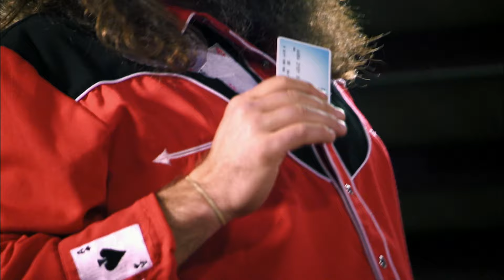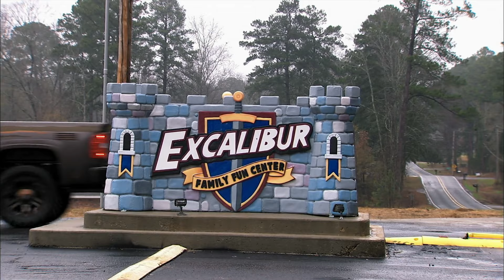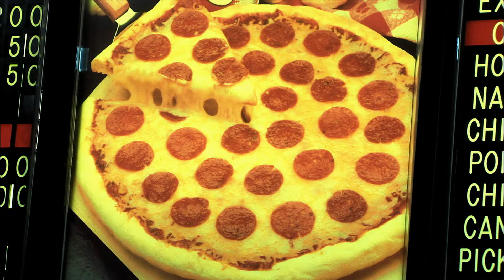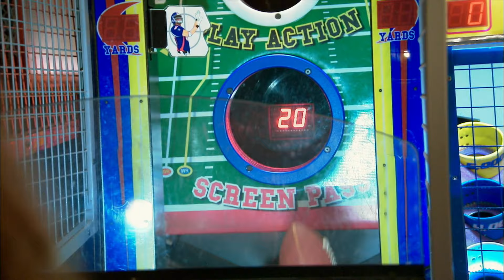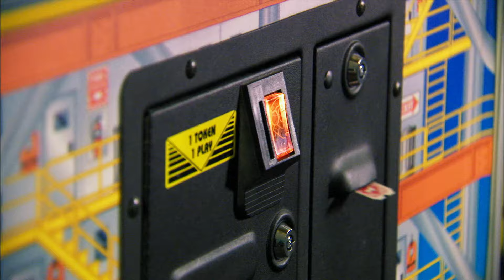Duck Dynasty: Si Wins Money and Drives Willie Nuts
After winning the grand prize at Duck Commander's "Casino Night" Si splurges and buys a pricey massage chair, in this clip from Season 3, Episode 7.